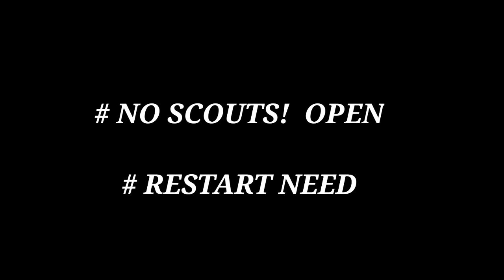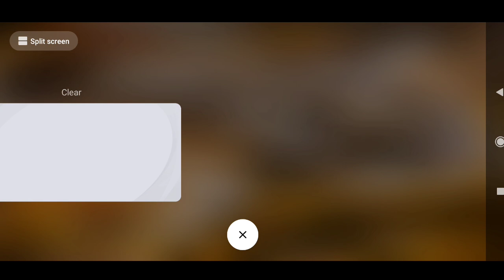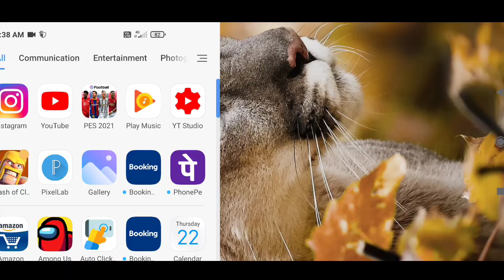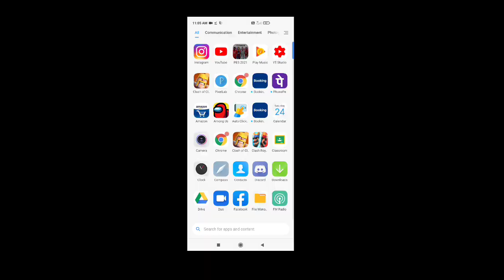L. Messi + Ronaldinho G. + Puyol + Deco Trick in Iconic Moment FC Barcelona|| pes 2021 mobile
L. Messi + Ronaldinho G. + Puyol + Deco Trick in Iconic Moment Bc Barcelona|| pes 2021 mobile